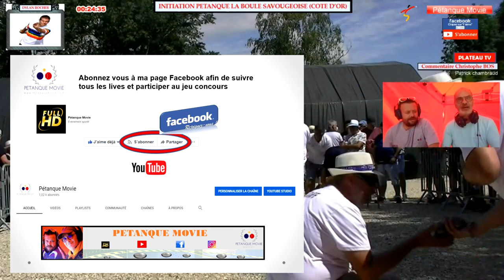Dylan Rocher Tir Exhibition 2020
Tir Exhibition 91/100
Journée initiation Pétanque du Samedi 18 Juillet à SAVOUGES (Cote D'or) Présence exceptionnelle de Dylan ROCHER (Champion du Monde) Apolline GARRIEN Championne de France)
Organiser par le Club la boule Savougeoise Président Kylian VENTARD
M&K Business-Communication